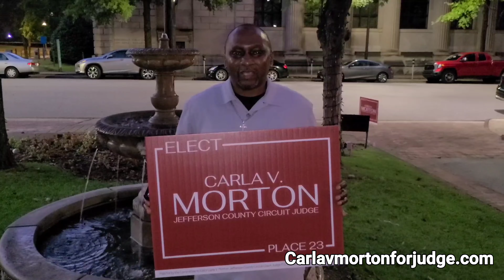Kenneth Fuller for Carla V. Morton Jefferson County Circuit Judge Endorsement